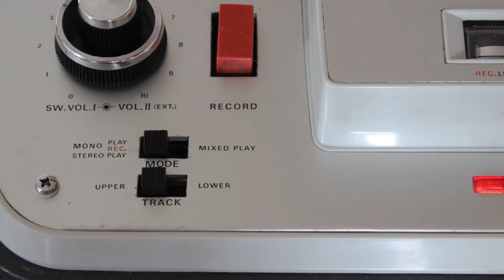Toshiba Reel to Reel Tape Player and Recorder GT-704D-13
Toshiba Reel to Reel Tape Player
Toshiba Tape Recorder GT-704D-13
Leitor e Gravador de Bobines Toshiba
Máquina para grabar y reproducir cintas de carrete abierto